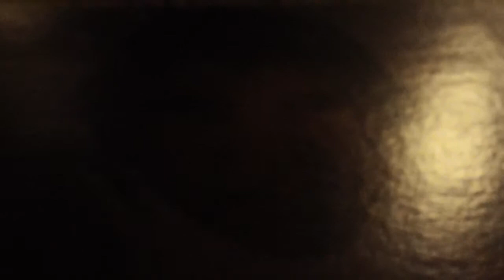Nutcracker night, with Buddy Rich